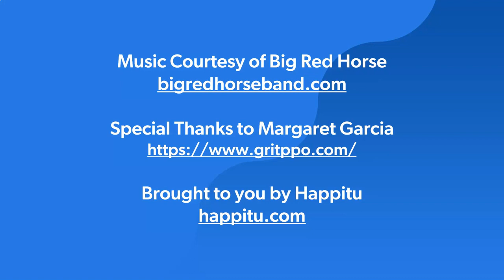Rock n Roll Pest Control featuring Margaret Garcia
Seattle is known for grunge rock.  But before grunge, the Young Fresh Fellows were pumping out punky power pop.  And they’re still going strong today.  Rock ‘n’ Roll Pest Control, from their 1984 debut is about how the power of music can help all manner of mental pests.

But when you have pests like insects or rodents invading your home, music won’t make them go away.  You’ll need actual pest control.  And when actual pest control companies need help connecting with their customers, they use companies like Grit PPO, a home services outsourcer.  Margaret Garcia believes that customer service skills are just as critical as pest elimination skills in the industry, so she built a team of experts to provide those skills.

We discuss:
• The evolving role of women in the home services industry
• Benefits of outsourcing customer service
• Navigating starting a business
• Success in a hybrid and work from home environment
• A hot take on call scripting
• The role of AI in the pest control industry